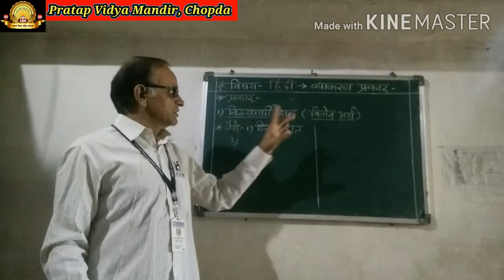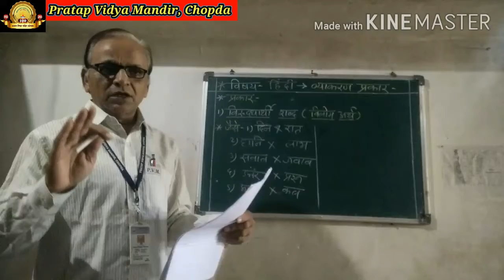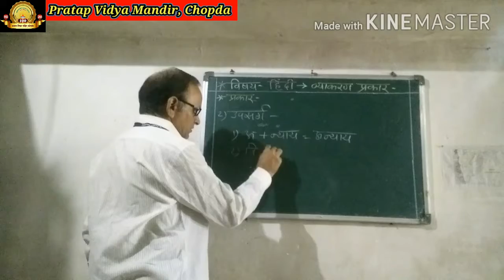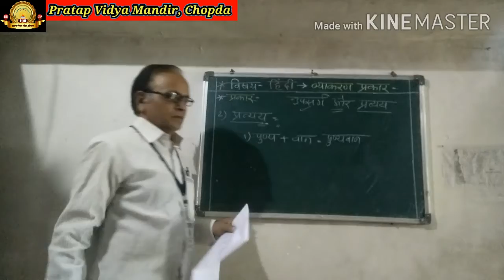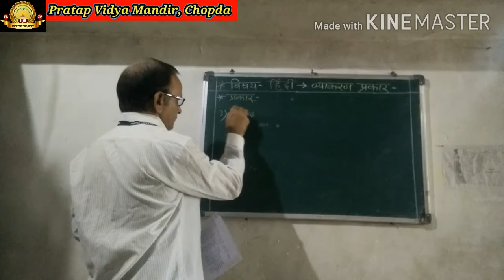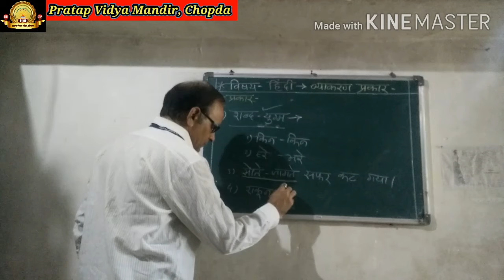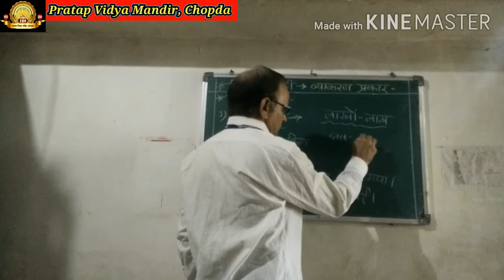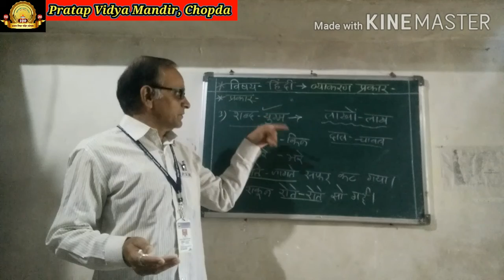कक्षा 8,9,10 हिंदी व्याकरण प्रकार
✓विरुद्धार्थी शब्द (विलोम शब्द)
✓उपसर्ग और प्रत्यय
✓शब्द-युग्म